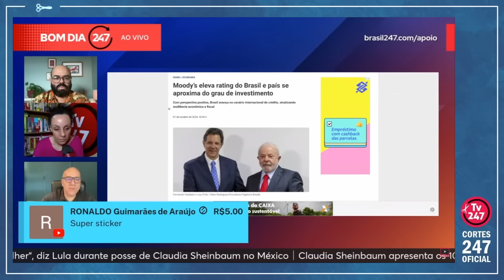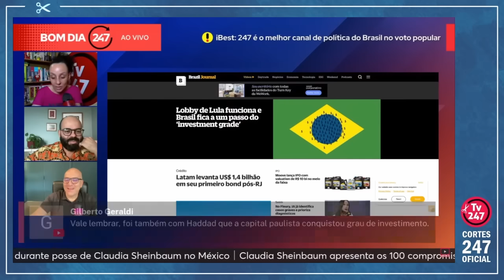MOODY´S SOBE NOTA DO BRASIL MAS MÍDIA DE DIREITA FERE A PRÓPRIA LÓGICA E ACHA RUIM | Cortes 247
Dhayane Santos é jornalista, editora, comentarista e apresentadora na TV 247.

Aquiles Lins é editor do 247, apresentador e comentarista na TV 247. É mestre e doutorando em Ciência Política pela UFSCar.